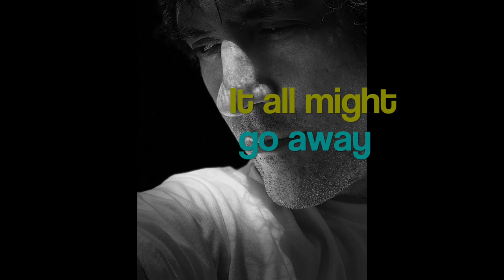Kyle Vincent - Hard To Be Happy (Lyric Video)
from the album Whatever It Takes by Kyle Vincent
CD on Amazon

"Hard To Be Happy" by Kyle Vincent
Composers: Kyle Vincent and Parthenon Huxley

Lyrics:
It's hard to be happy
When the whole world wants to cry
It's hard to be happy – but baby let's try

See the sunshine – hear the bird song

Feels like a perfect day
Watch the clouds fly – 'cross the blue sky
How long can it stay this way
I get it babe – it all might go away

While loneliness walks by
Believe me – we're lucky
And not too much we can say
We've got it – so easy
And easy doesn't save the day
Yeah I get it babe – it all might go away

As we walk along with blinders on
Sometimes that's the only way
Cling to the best, deny the rest
To get through another day

When the whole wants to cry

Watching the loneliness go by

"Hard To Be Happy (Official Lyric Video)"
Produced & Arranged by Kyle Vincent
Mastered at Abbey Road Studios, London
Mastering  Engineer: Alex Wharton
from the album "Whatever It Takes", released 3/20/20
Vocals, Piano, Keyboards, Percussion: Kyle Vincent
Guitars: Parthenon Huxley, Tommy Dunbar
Bass  Guitar: Colby Pollard
Drums, Percussion: Jamie O'Connell
Backing vocals: Kyle Vincent, Parthenon Huxley, Tommy Dunbar

 SongTree Records/Universal Music Group